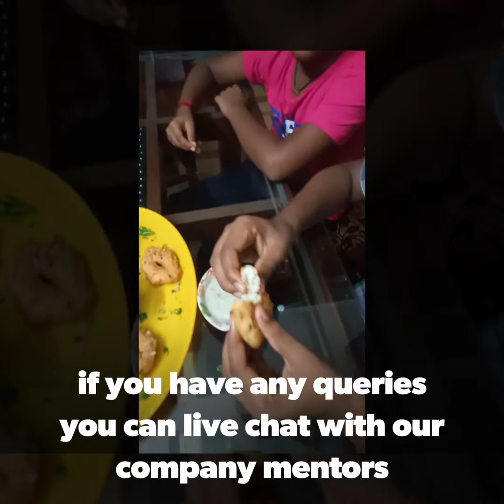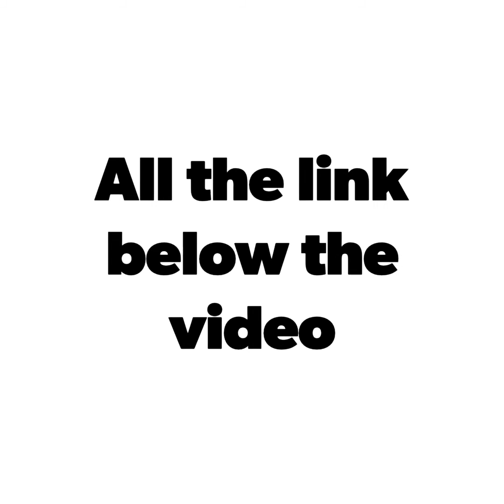uzhunnu vada// medu vada// Malayalam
Welcome to jishnu's kitchen world
Download Aarogya Setu app
Android